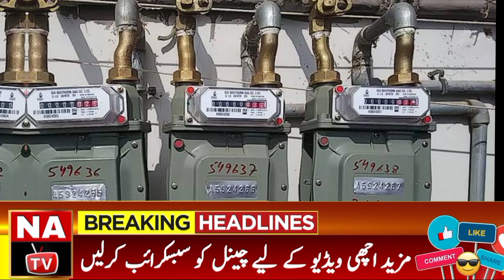Eid ul Fitr 2024 Date In Saudi Arabia | Eid Kab Hai 2024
Eid ul Fitr 2024 Date In Saudi Arabia | Eid Kab Hai 2024 | Eid ul fitr Date 2024 | Eid Ka Chand 2024

Saudi Arabia Eid Ul Fitr 2024
Eid ul Fitr 2024 Date In Saudi Arabia
Saudi Arab Mein Eid Ka Chand 2024
Saudi Arab Mein Eid Kab Hogi
Saudi Arabia Eid Ul Fitr ul fitr
Eid Ul Fitr Date in Saudi Arabia
Eid Kab Hogi 2024
Choti Eid Kab Hai
eid 2024
eid kab hai 2024
Saudi arab mein eid ka chand nazar aa gaya
Saudi arab eid 2024
Eid kab ho gi
India & saudi arabia
Eid in saudi arabia 2024
Eid ul fitr 2024 in saudi arab
Saudi arab mein eid kab ki hai
Saudi arab eid namaz

1- Eid ul fitr 2024
2- Eid ul fitr 2024 date
3- Eid ul fitr 2024 expected date announced
4- Which date eid ul fitr 2022 will be celebrated in pakistan
5- Eid ul fitr Date 2024
6- Eid ul fitr 2022 kab hai
7- 2024 eid ul fitr
8- Eid ul fitr 2024 In pakistan
9- When will eid ul fitr 2024 be celebrated in pakistan?
10- Eid ul fitr 2024 Mein Kab Hai
11- Eid ul fitr 2024 Kab Hogi
12- Eid ul fitar
13- Eid ul fitr 2024 Pakistan
14- Eid ul fitr kab hai 2024
15- Eid Kab Hai 2024
16- Punjab Mein Eid Kab Hai
17- Eid Ka Chand 2024
18 - Choti Eid Kab Hogi 2024
19- Eid 2022 Date
20- Eid Kab Hogi

In this video I will tell you when Eid ul Fitr will be in 2024